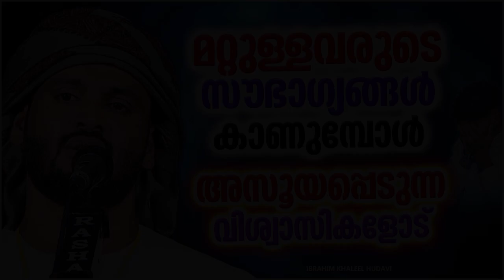മറ്റുള്ളവർത്തിക്ക് ലഭിക്കുന്ന സൗഭാഗ്യങ്ങൾ കാണുമ്പോൾ അസൂയപ്പെടുന്നവരാണോ നിങ്ങൾ IBRAHIM KHALEEL HUDAVI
മറ്റുള്ളവർത്തിക്ക് ലഭിക്കുന്ന സൗഭാഗ്യങ്ങൾ കാണുമ്പോൾ അസൂയപ്പെടുന്നവരാണോ നിങ്ങൾ IBRAHIM KHALEEL HUDAVI MALAYALAM SPEECH  | ISLAMIC SPEECH MALAYALAM 2023 | IBRAHIM KHALEEL HUDAVI | ISLAMICSPEECHTV.COM | SUPER MATHAPRABHASHANAM 2023

Welcome to ISM Media Islamic Speeches You Tube Channel

|| ANTI-PIRACY WARNING ||

*COPYRIGHT PROTECTED*